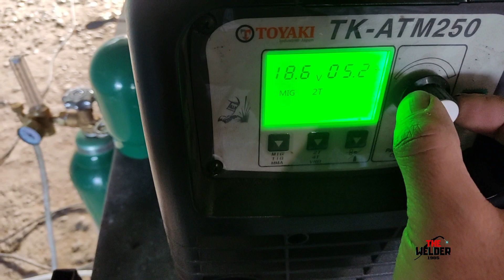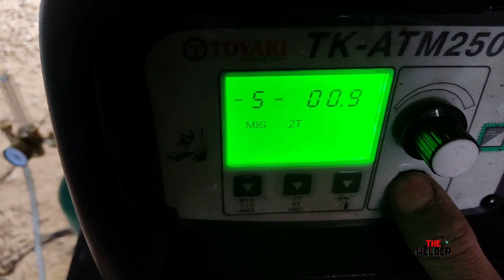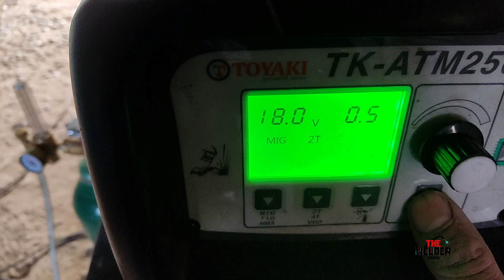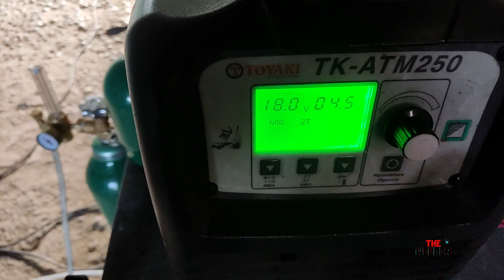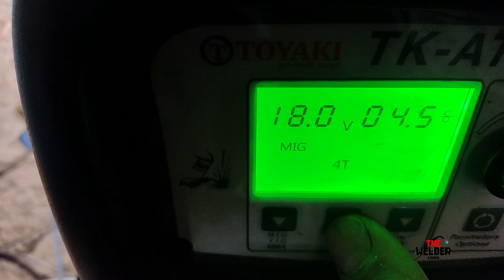CÓMO SOLDAR EN VERTICAL ASCENDENTE CON MIG/MAG BISEL X, UNIÓN DE TOPE, PLANCHA DE 20MM DE ESPESOR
HOW TO WELD IN VERTICAL UPWARDS WITH MIG/MAG BEVEL X, BUTT JOINT, 20MM THICKNESS PLATE

COMO SOLDAR NA VERTICAL PARA CIMA COM MIG/MAG BISEL X, JUNTA DE BENTO, PLACA DE 20MM DE ESPESSURA